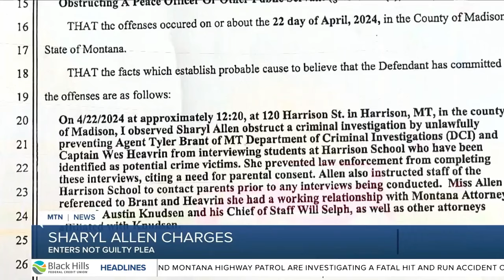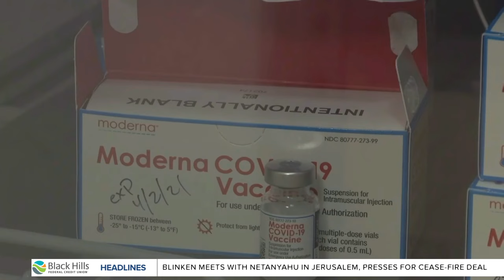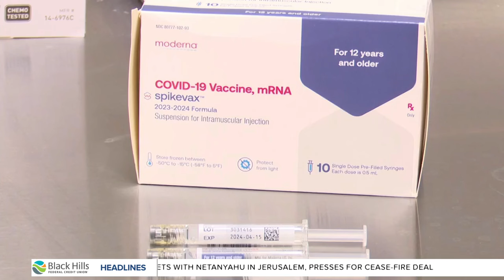MTN Noon News with Augusta McDonnell 5-2-24